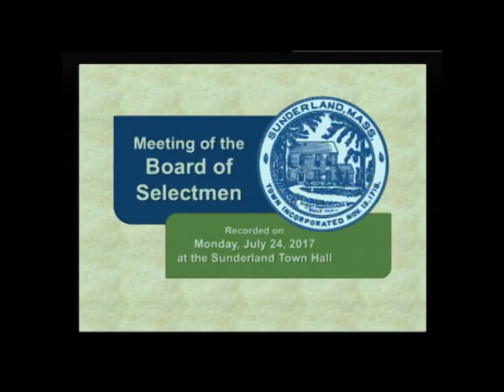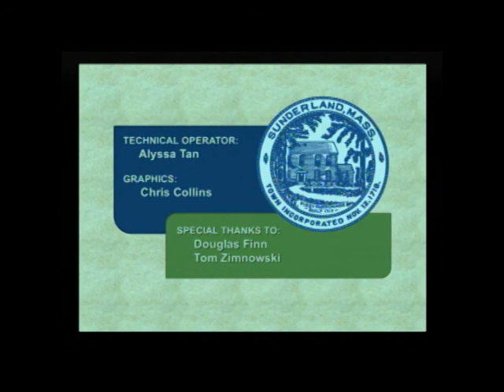Sunderland Selectboard - July 24, 2017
The regular weekly meeting of the Sunderland Selectboard. Recorded July 24, 2017 at the Sunderland Town Hall.